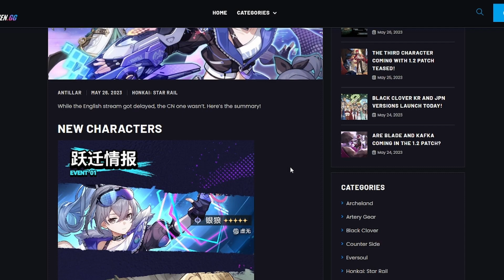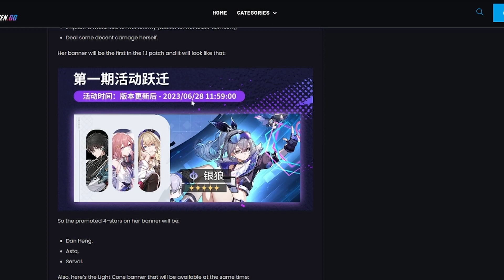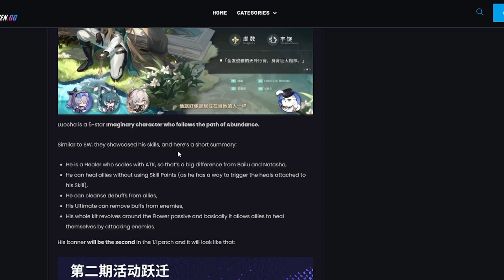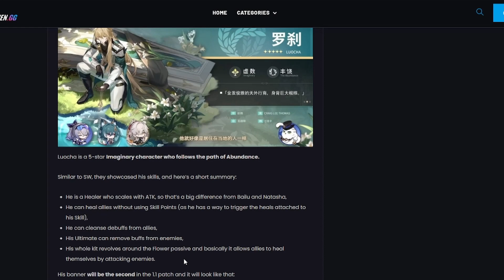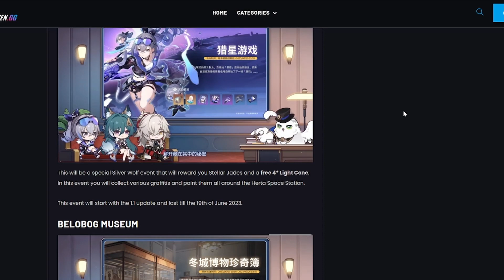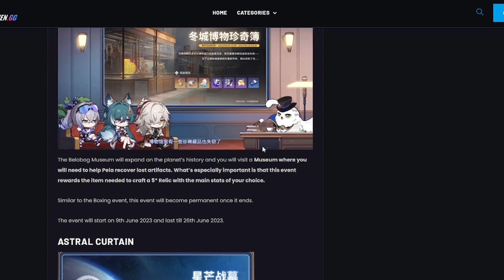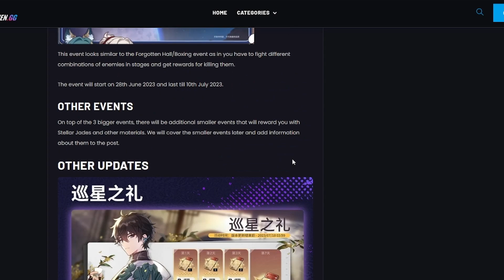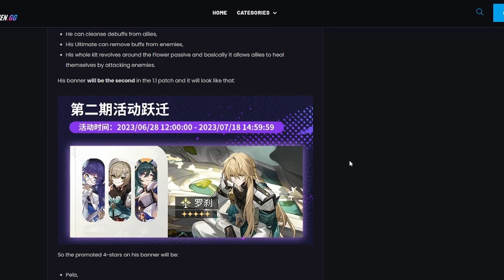TODO LO QUE DEBES SABER DE LA VERSIÓN 1.1 / Honkai Star Rail / Dragneel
El live en Ingles se ha pospuesto pero gracias a la comunidad china podemos saber todo lo que se viene para la siguiente versión del juego.